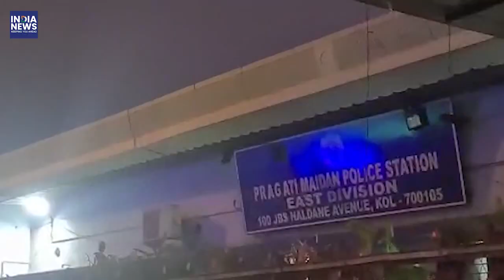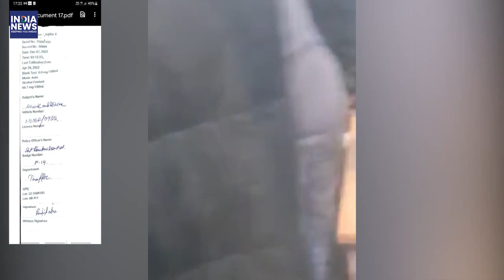Ustad Rashid Khans family accuses Kolkata Police of harassment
Padma Shri awardee singer Ustad Rashid Khan's wife Joyeeta Basu Khan on Thursday alleged harassment by a section of the Kolkata Police personnel after their driver refused to pay a bribe while being stopped at a traffic crossing in Eastern Metropolitan Bypass. Joyeeta Basu Khan also alleged that the police took their vehicle to Pragati Maidan Police Station and summoned her as well her husband, the Padma Shri awardee singer, to the police station during the wee hours of Thursday